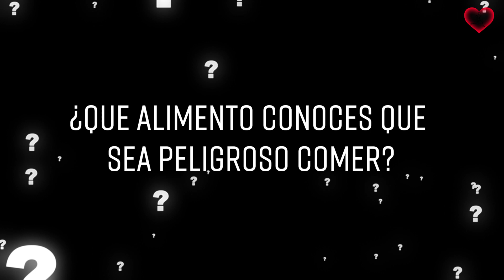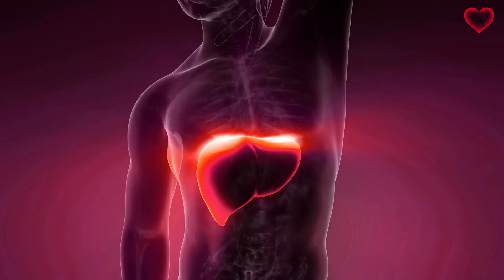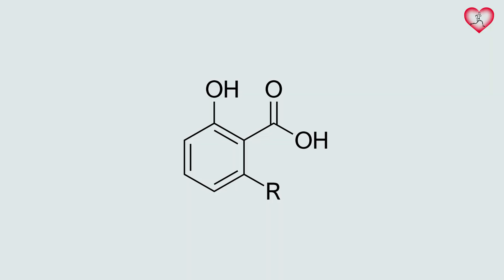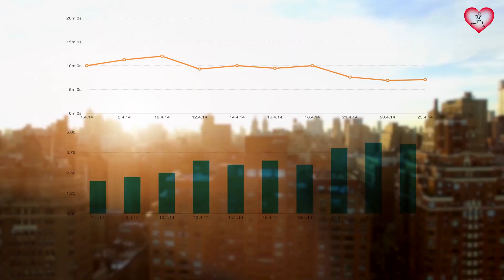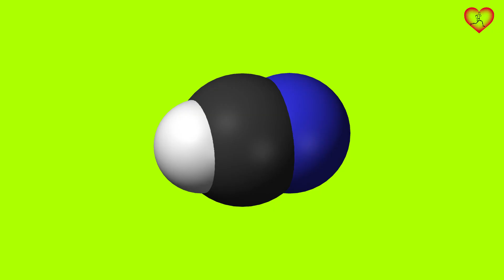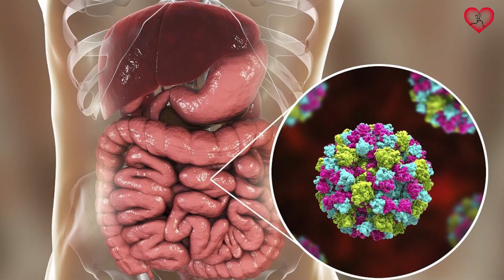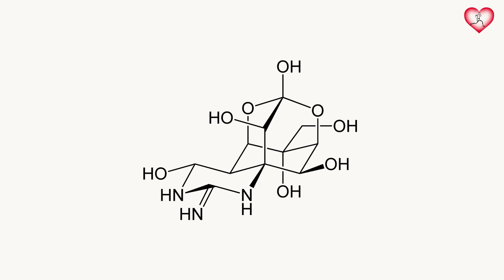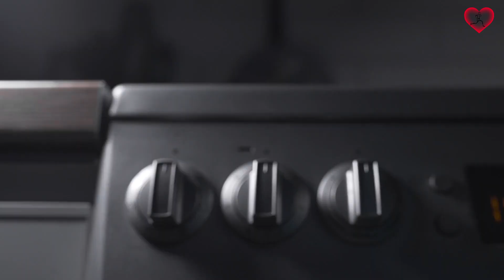10 Alimentos DELICIOSOS pero MORTALES que podrían llevarte a la MUERTE y no lo sabes